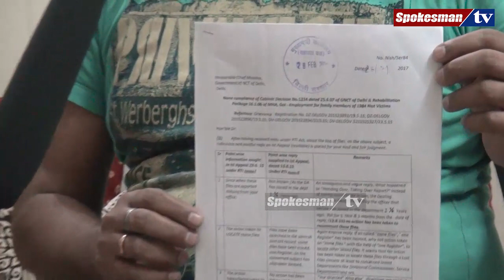ਸੁਣੋ 1984 ਦੇ ਅਣਸੁਣੇ ਸੱਚ, ਇਹਨਾਂ ਦੀ ਜ਼ੁਬਾਨੀ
1984 ਦੇ ਅਣਸੁਣੇ ਸੱਚ ਬਿਆਨ ਕਰ ਰਹੇ ਹਨ ਉਹ ਲੋਕ ਜਿਹਨਾਂ ਉਸ ਦਰਦ ਦੀਆਂ ਘੜੀਆਂ ਨੂੰ ਆਪਣੀ ਅੱਖਾਂ ਦੇਖਿਆ ਅਤੇ ਆਪਣੇ ਬਹੁਤ ਖਾਸ ਰਿਸ਼ਤਿਆਂ ਨੂੰ ਗਵਾਇਆ